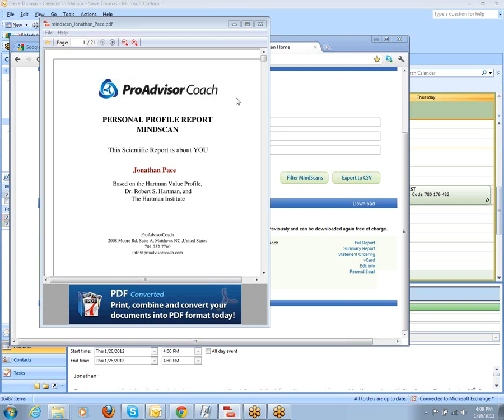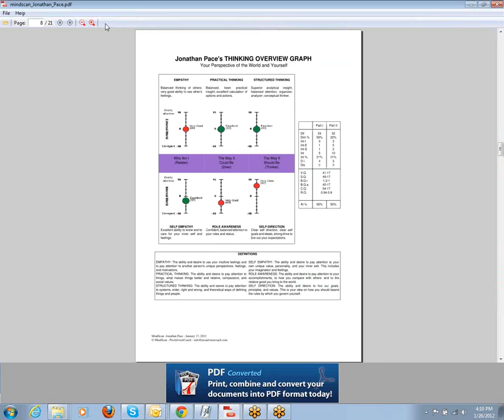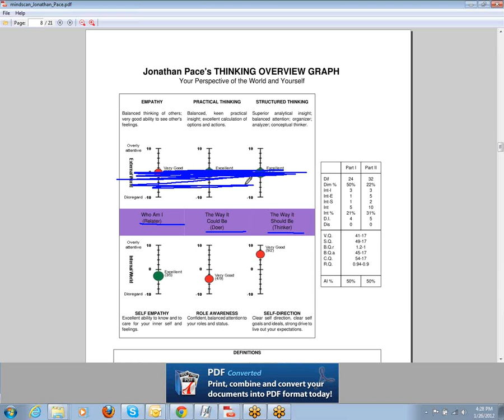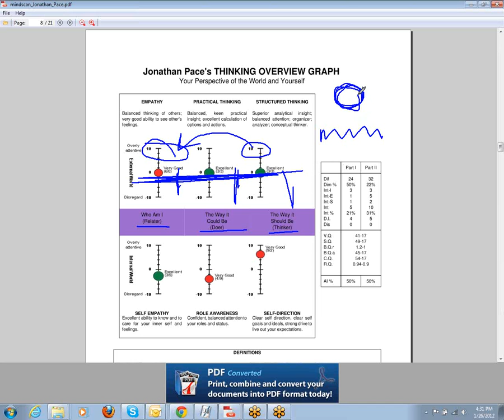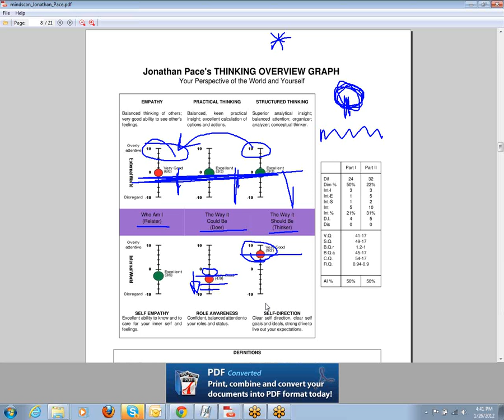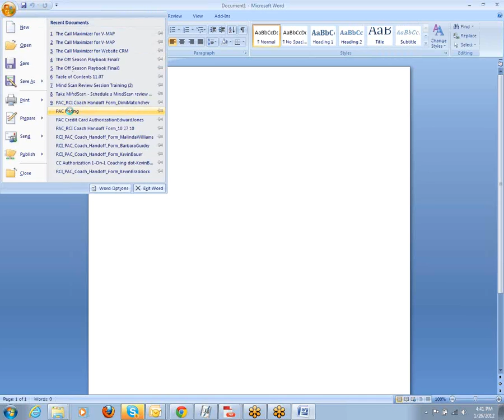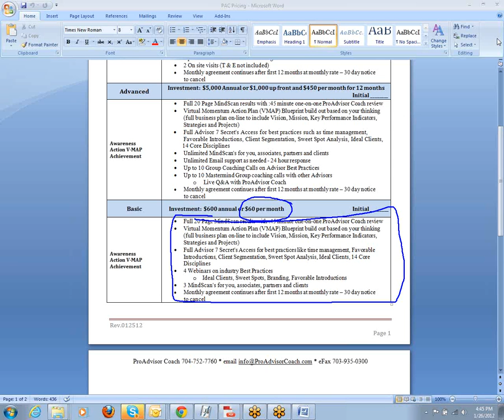MindScan Review Coaching Call - January 26, 2012